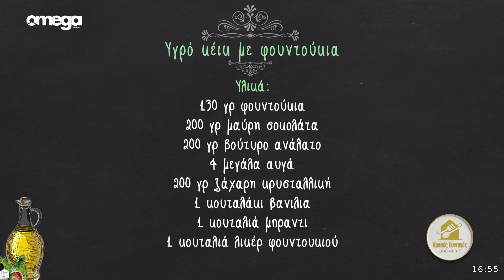ΥΓΡΟ ΚΕΙΚ ΜΕ ΦΟΥΝΤΟΥΚΙΑ